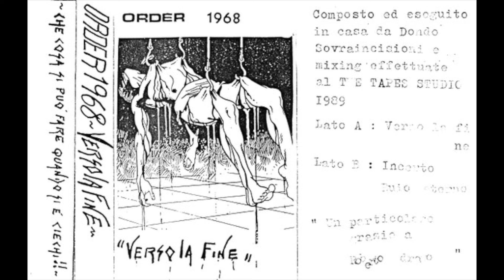ORDER 1968 – Verso La Fine (1989)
Claudio Dondo

A1  Verso La Fine 0:00
B1  Incerto 10:53
B2  Buio Eterno 22:04